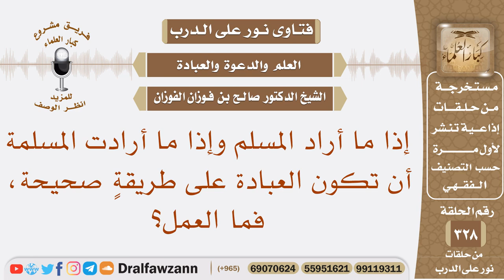إذا ما أراد المسلم وإذا ما أرادت المسلمة أن تكون العبادة على طريقة صحيحة، فما العمل؟ صالح الفوزان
نص السؤال: إذا ما أراد المسلم وإذا ما أرادت المسلمة أن تكون العبادة على طريقةٍ صحيحة، فما العمل؟
السيرة الذاتية :
للاشتراك في قناة الشيخ صالح الفوزان

رئيس الفريق
لمشروع كبار العلماء